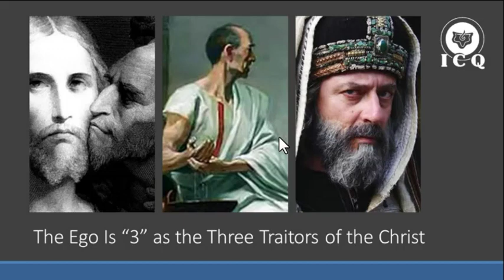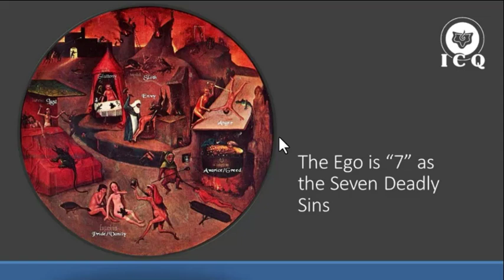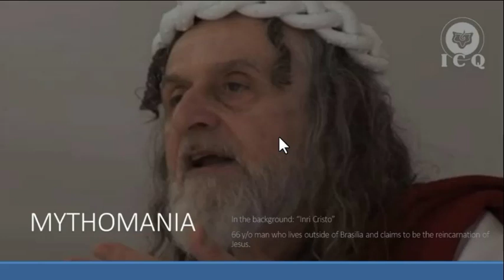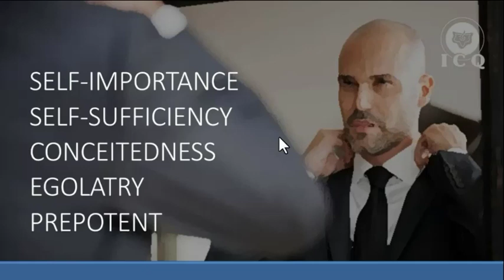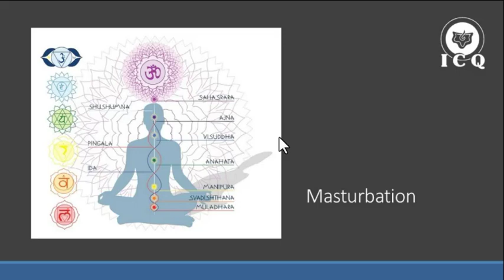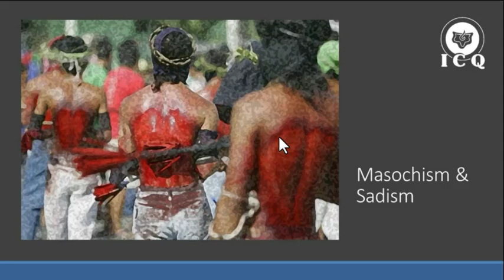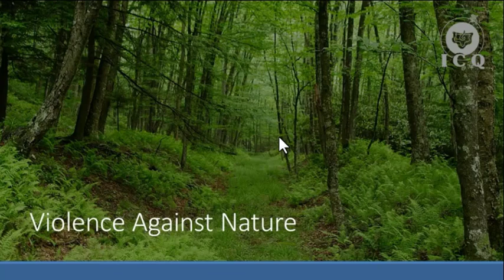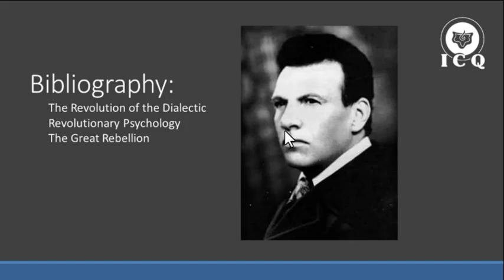The Many Faces of the Ego P1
What is the Ego?  How many are there?  What can I do about it?  For starters, stop reading this and see the lecture. |